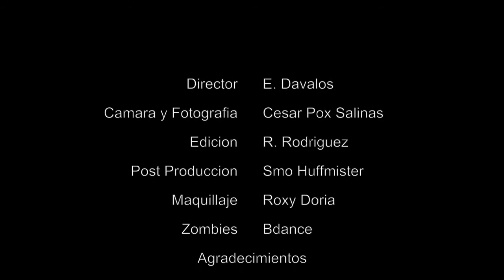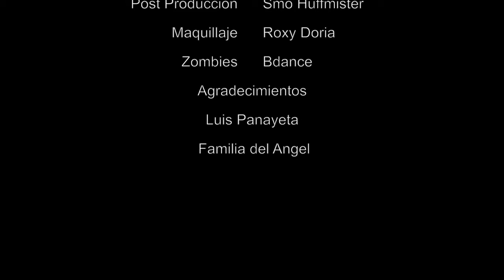Cartel de santa si te vienen a contar